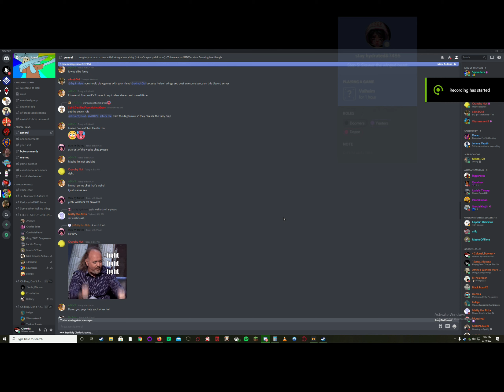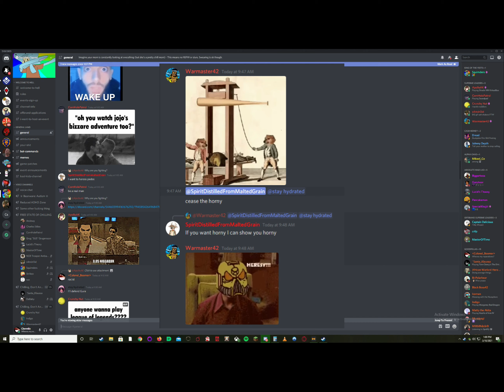Weebs vs Furries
Squiders discord Weeb and Furry war